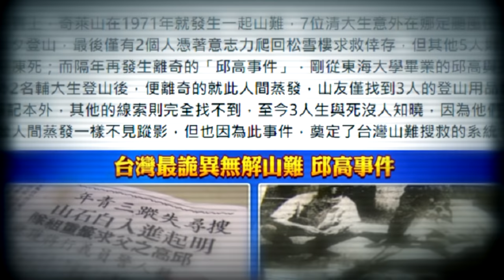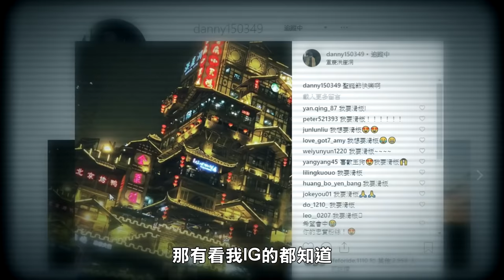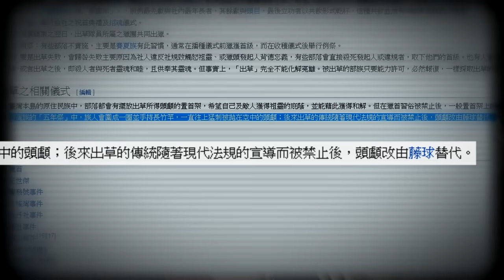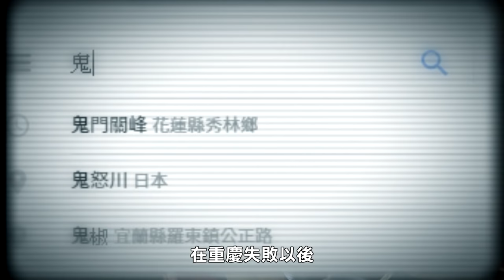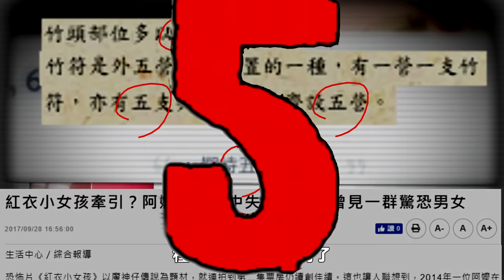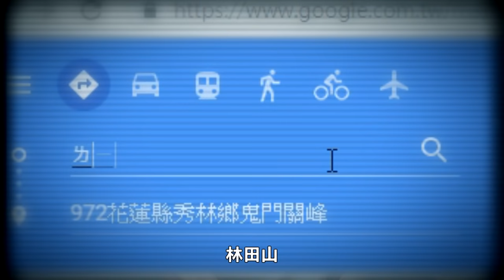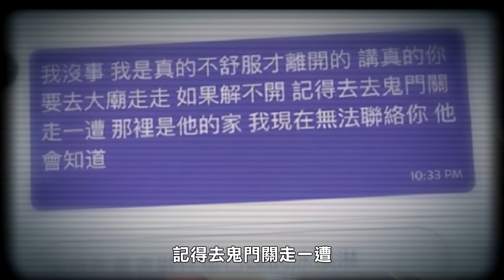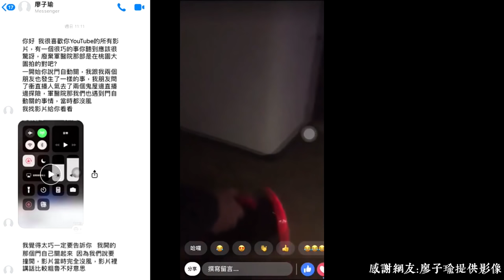【懸案謎團】神秘女子(下)！真相只有一個！她失蹤原因竟與多年懸案相關！我差點成為下一個祭品...(王狗)